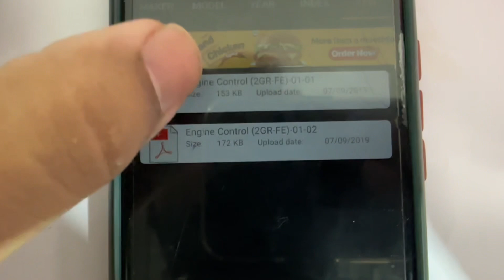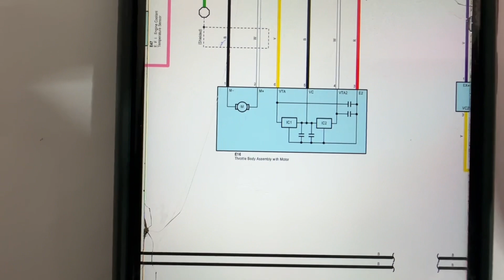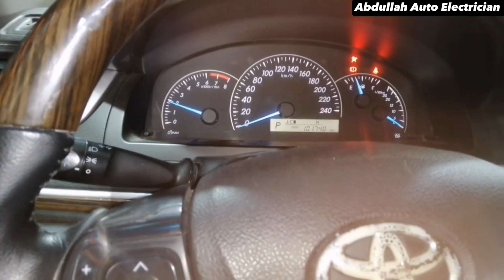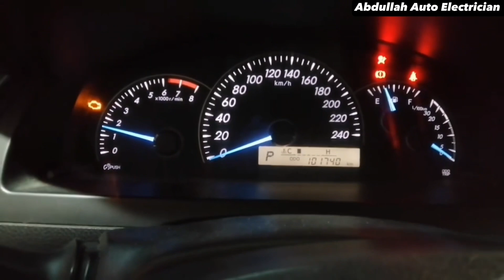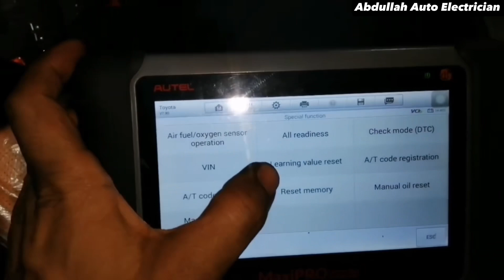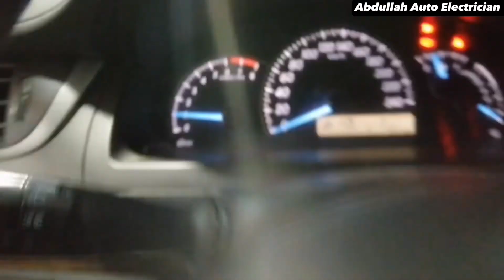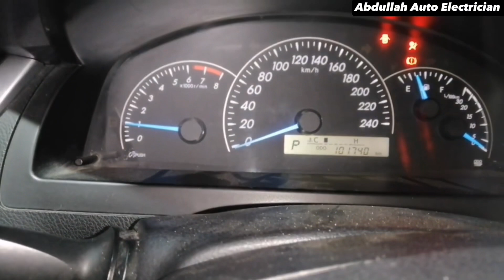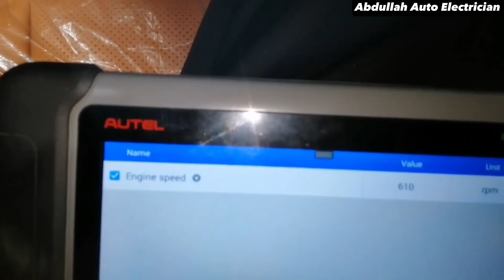Toyota Camry 2014 || How To Fix P2111 Throttle Actuator Control System Stuck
How to fix code P2111 throttle actuator control system stuck on
How to fix RPM fluctuation